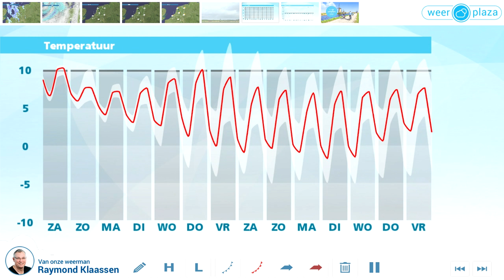Weerbericht weekend: Wisselvallig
Het weer dit weekend wordt wisselvallig. Zaterdag veel wind, maar ook zon, zondag veel regen.